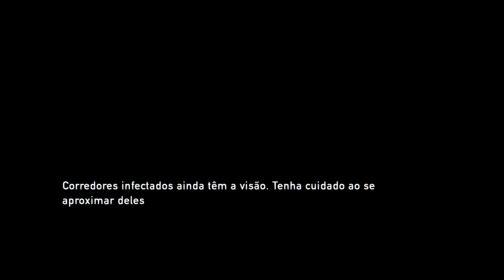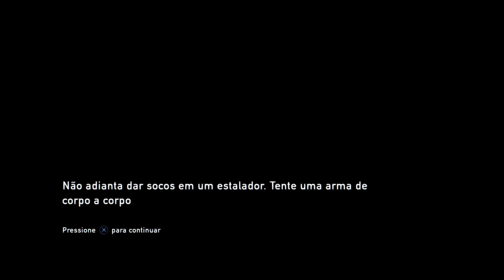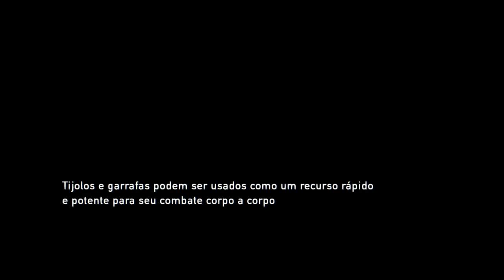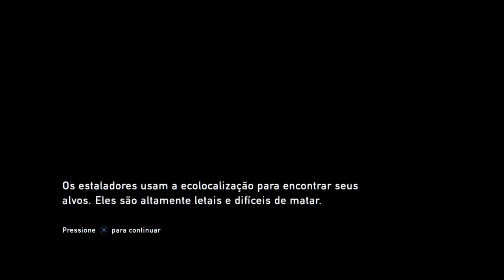The Last of Us™ Remastered PS4 Gameplay [Parte 4]